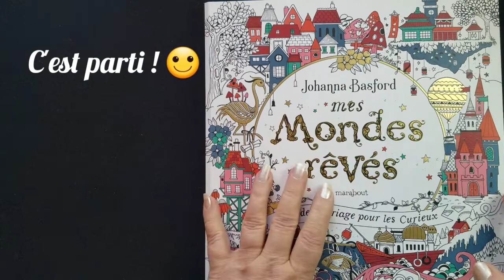Fond de coloriage au Fabrika Decoru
Bonjour, réalisation d'un fond de coloriage, sur le livre Mes Mondes Rêvés de Johanna Basford. J'utilise de la paint Metallic, de chez Decoru une première, jamais testé. Coloriage commencé aux cdc black widow dragon, pour les tester.